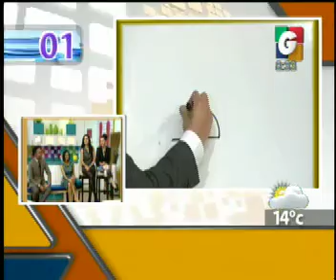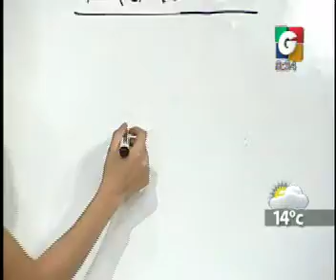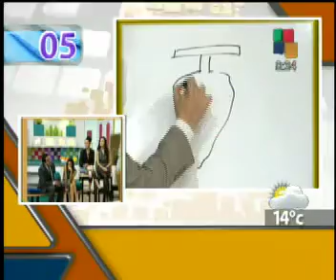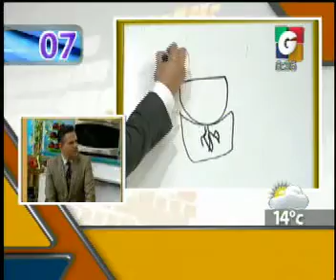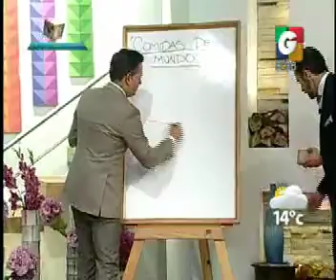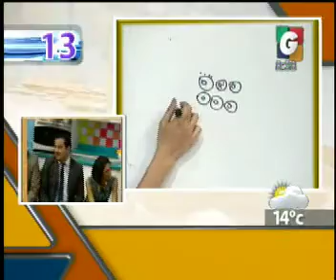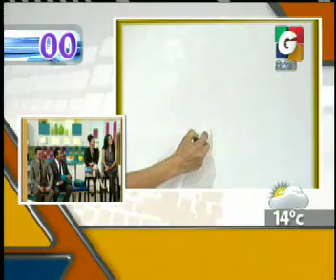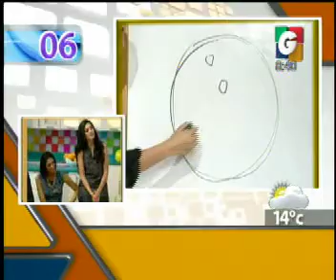VLM - El Recreo